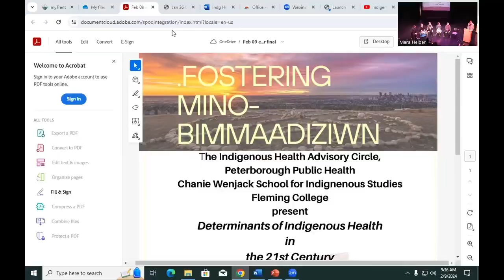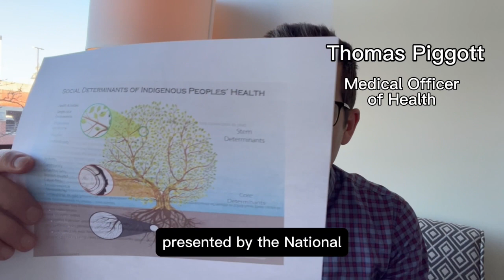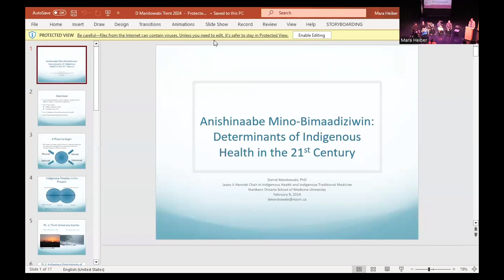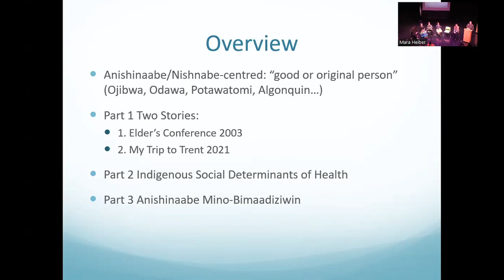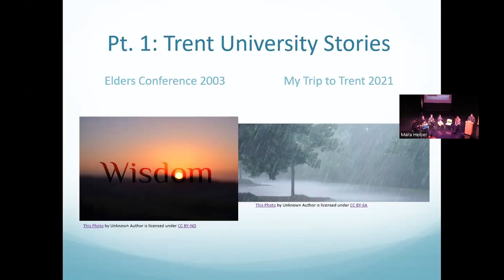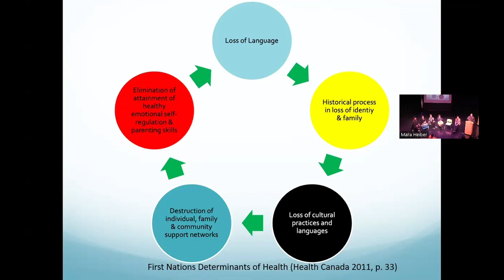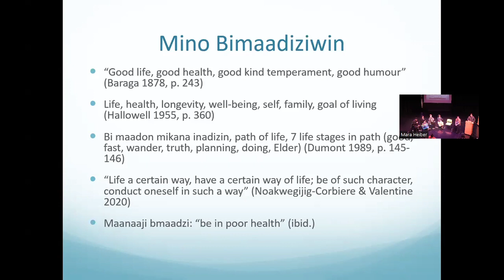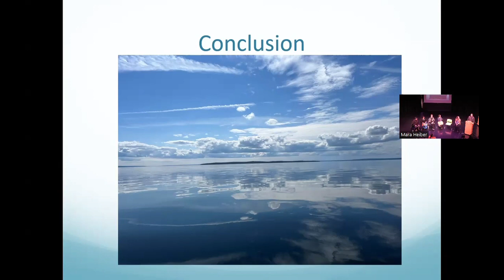Feb. 9, 2024: Fostering Mino-Bimmaadiziwn: Determinants of Indigenous Health in the 21st Century